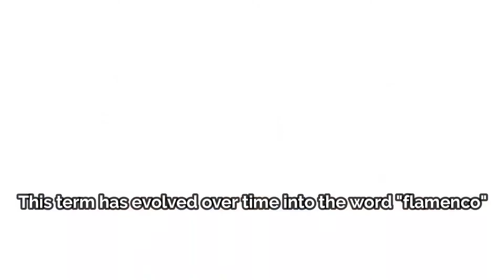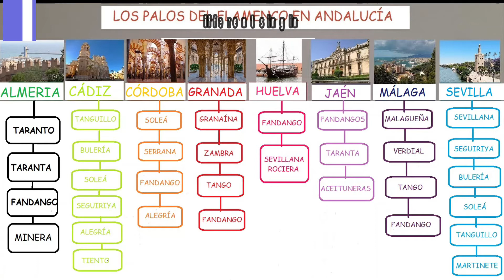THE ART OF FLAMENCO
The birth of flamenco goes back to the18th century and comes from many  different cultures such as Muslim, Jewish, Mozarab and gypsies who arrived in Spain in 15th century and ended up settiling in Andalusia.
Flamenco was designated World Intangible Cultural Heritage by UNESCO in 2010.
The Palos of flamenco are different singing styles  and musical forms.
There are  many flamenco singers such as Camarón de la Isa, Enrique Morente, Estrella Morente and José Mercé.